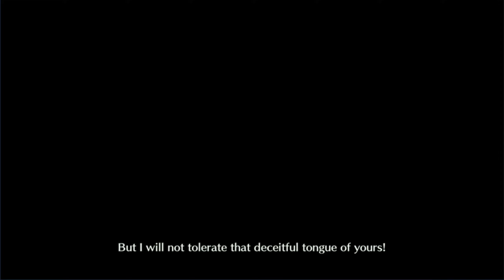[Chapter 7 - About Enma-tei's History] Happy New Year Event 2021 | FGO NA 60fps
Sparrow's Inn Daily Report: Records of the Enma-Tei's Prosperity
Happy New Year Event 2021
[00:00] - Renovate & Point Gathering
[00:49] - Arrow 1